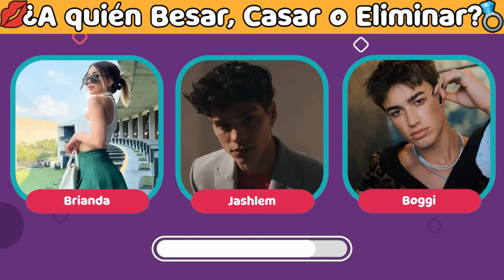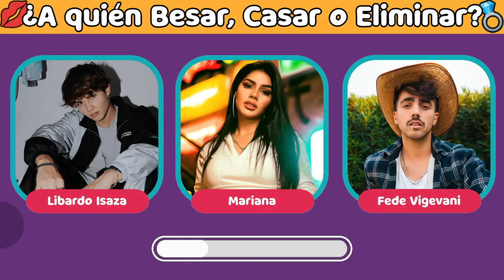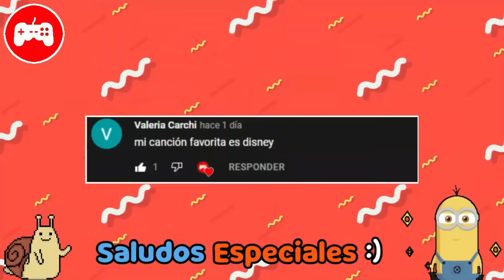Besar, Casar o Eliminar 💋💍❎ ! Test Elegir al TikToker Correcto NIVEL SUPREMO 😱 Parte 2.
Cómo están YutuGamers 😎? ¡Por fin hoy la parte 2 del besar casar o eliminar! ¿Crees poder elegir correctamente 🤔?

En este video verás 3 Youtubers o Tiktokers 👀. Tú tendrás que elegir con quien casarte, a quién besar o a quién eliminar. Sólo tú tienes la decisión. ¿Estás list@ 😱?

Créditos a la música del outro Burnt Toaster · StreamBeats by Harris Heller

┗┫┏━━┓┣┛╲╰┳╮!! ¡ES GRATIS!!-┃